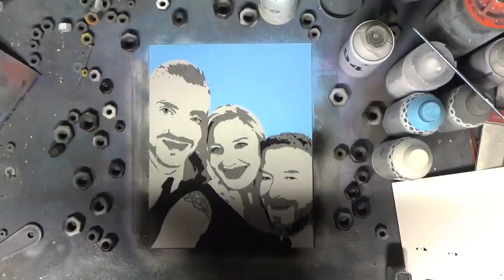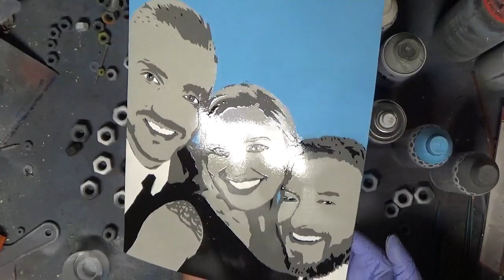3 best friends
3 best friends

**Spray paint art tutorial step by step**